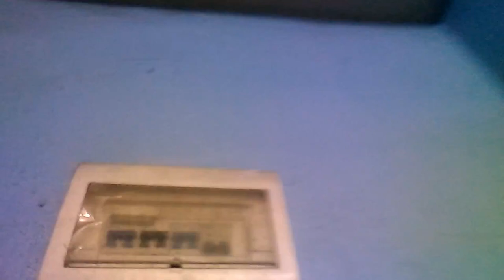Jhonell Talob - Background Personal Vlog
Jhonell Talob - Personal Vlog
Background Audio & Video for Vlogging
"My Treasure Memories with my Family"
JHONELL TALOB - OLD CHANNEL
" Jhonell77 "
For Friendship Friends or New Friends :